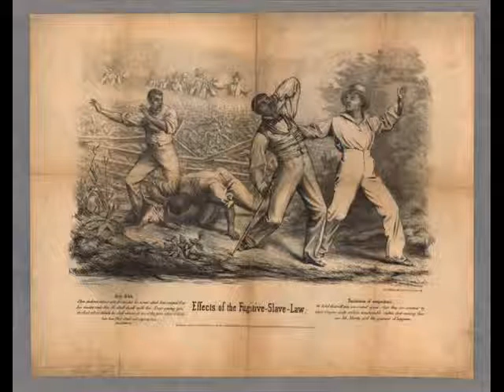Francis Bok's journey from slavery to freedom_0002.wmv